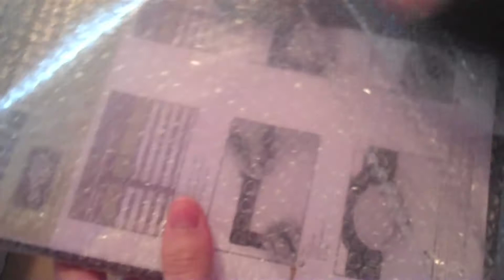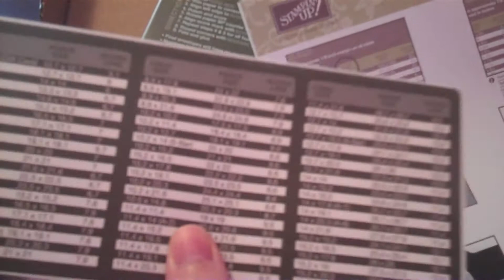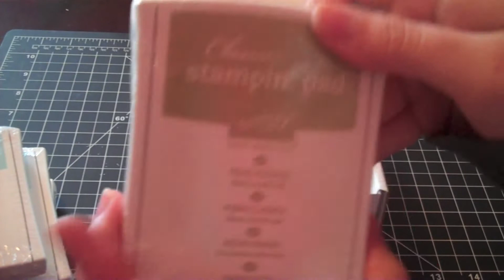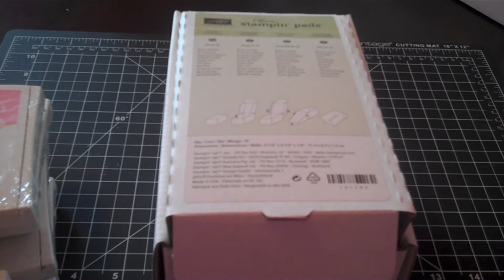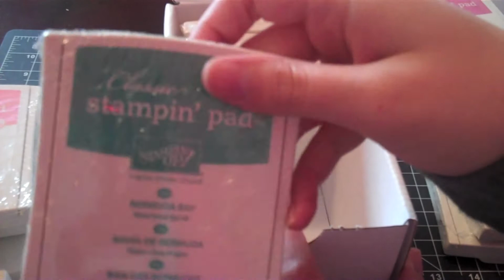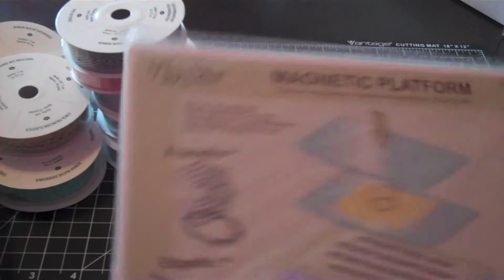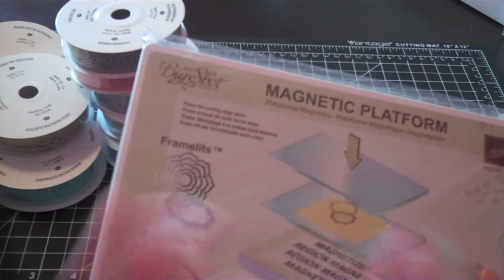SP Episode 256: Stampin' UP Haul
Just some goodies I got from Stampin' UP!
~*~*~*~*~*~*LINKS*~*~*~*~*~*~

O N L I N E S T O R E